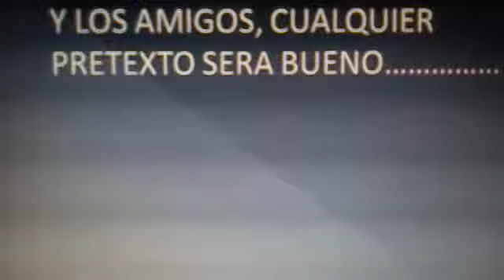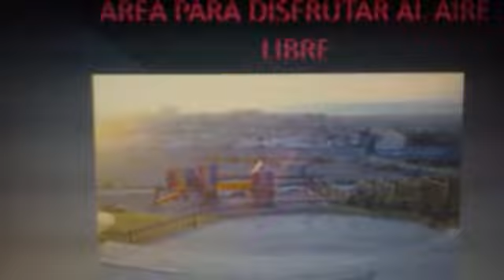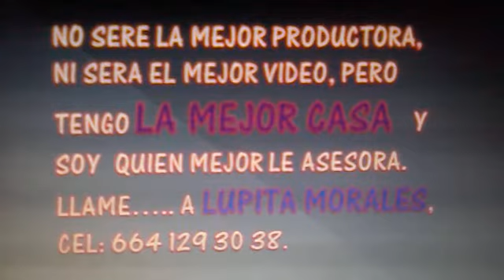puesta del sol de Lupita